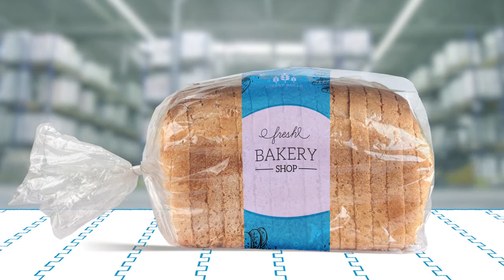ABICON18 EMC Insurance Companies